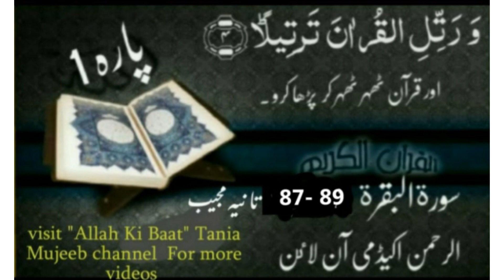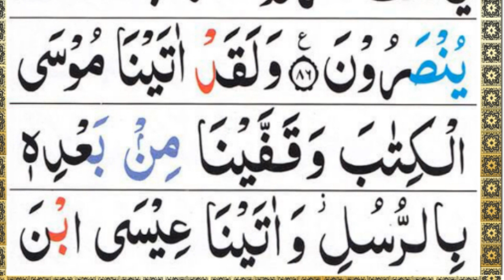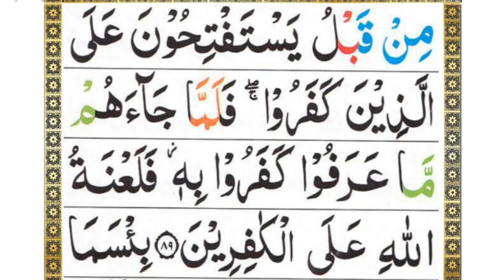Surah Al Baqarah Ayat No. 87-89/class/no.27 with full Tajweed/Tilawat by Tania Mujeeb